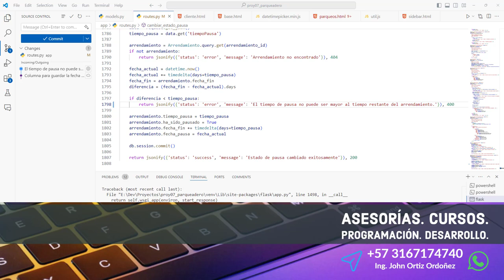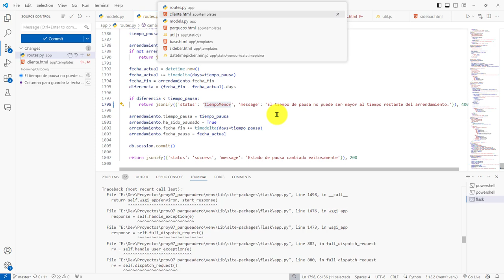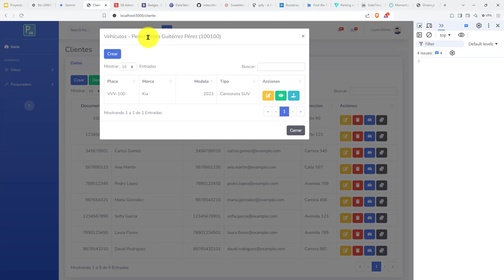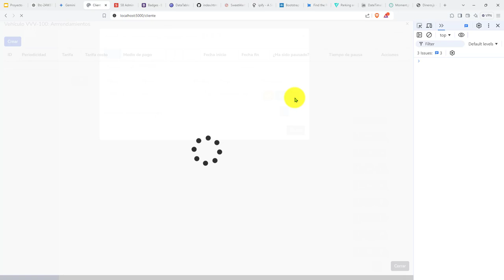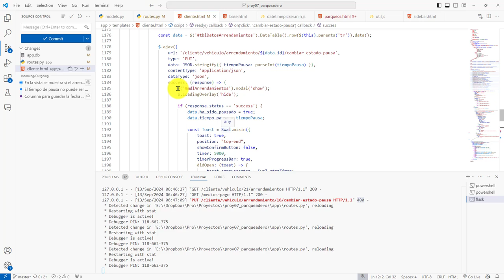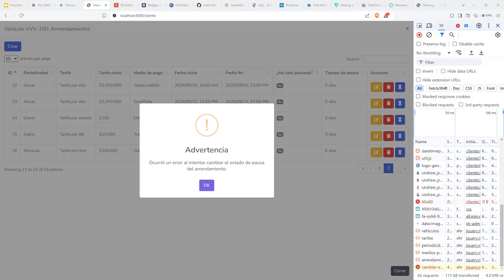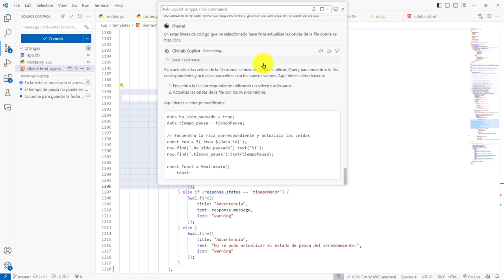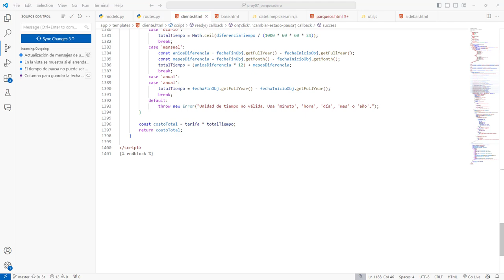461: ROYECTO 7 Validaciones del Tiempo de Pausa Disponible Sobre un Arrendamiento Específico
461: ROYECTO 7 Validaciones del Tiempo de Pausa Disponible Sobre un Arrendamiento Específico.